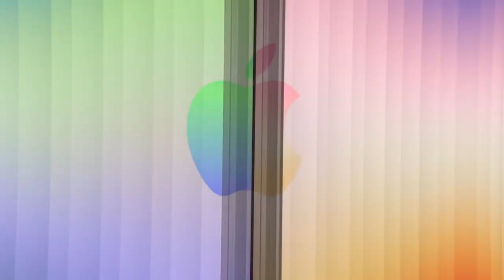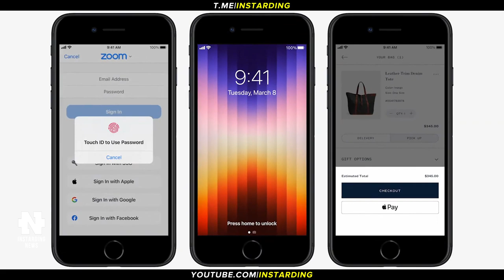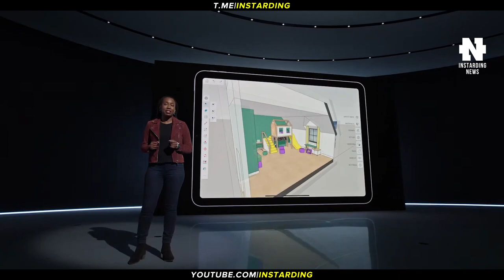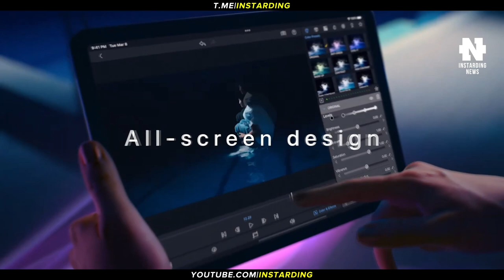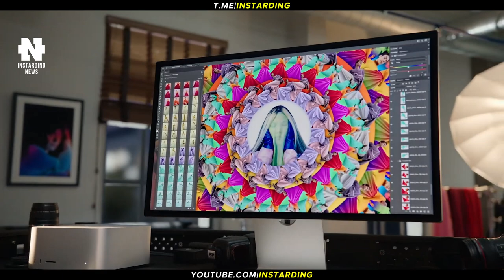ПРЕЗЕНТАЦИЯ APPLE 2022 - КОРОТКО ОБО ВСЕМ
👇 Отзывы из закрытого канала!
► Таймкоды:

00:00 - Коротко о главном
00:37 - Apple TV+
00:50 - Новые цвета iPhone 13 и 13 Pro
01:41 - iPhone SE-5G
02:55 - Обновленный iPad Air-M1
04:14 - M1 Ultra
05:16 - Studio Display
06:00 - Mac Studio
06:53 - Подпишись на канал